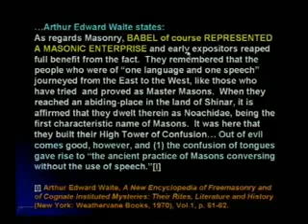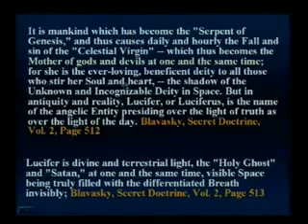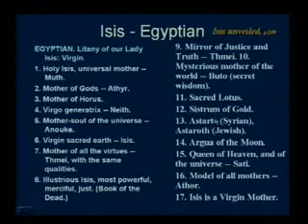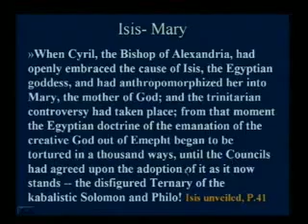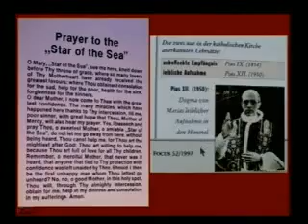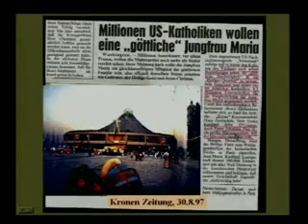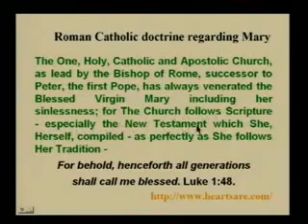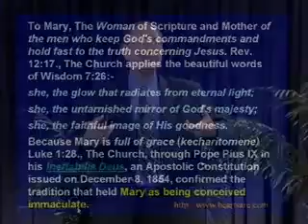The Islam & Catholic Connection 7-11 - YouTube.flv